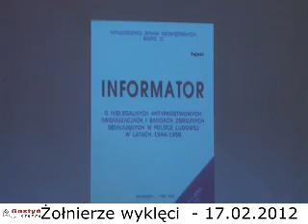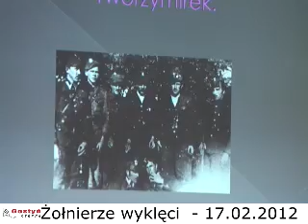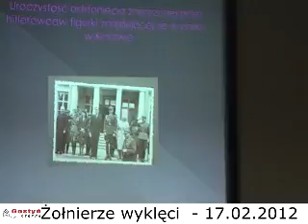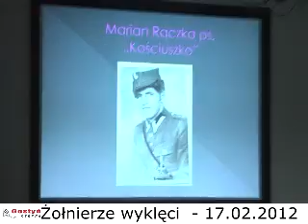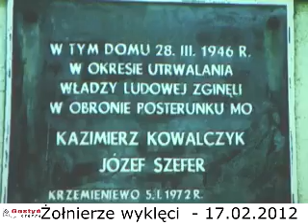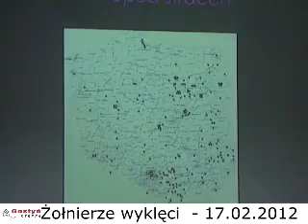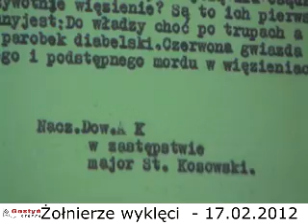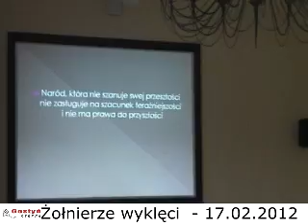Żołnierze wyklęci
Rada Miejska podjęła decyzję o umieszczeniu tablicy pamiątkowej na gostyńskim kinie.